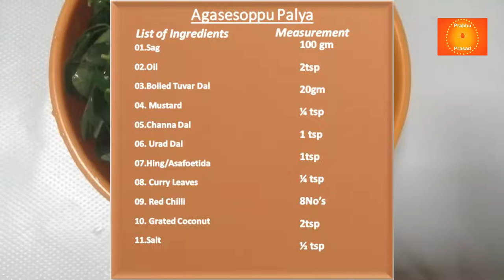अगसेसोप्पु पाल्य । Agasesoppu Palya । Hindi …In 10 Minutes